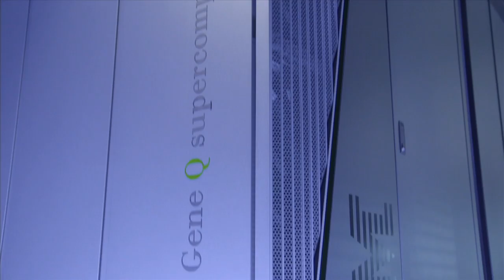Rensselaer: A Journey of Transformation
Rensselaer educates the critical thinkers, the problem solvers of tomorrow: innovators who revolutionize knowledge; inventors who transform our vision; pioneers  who push the frontiers of thought.